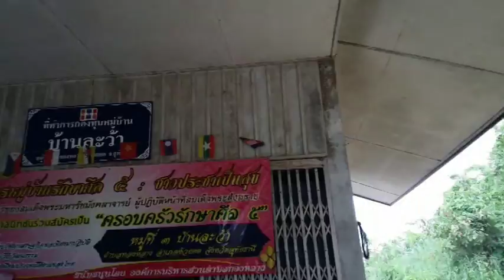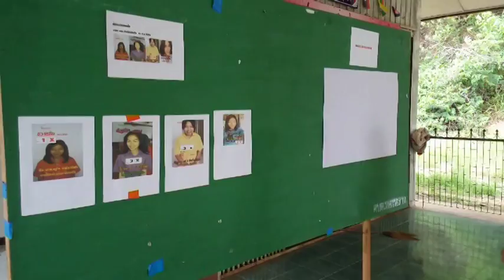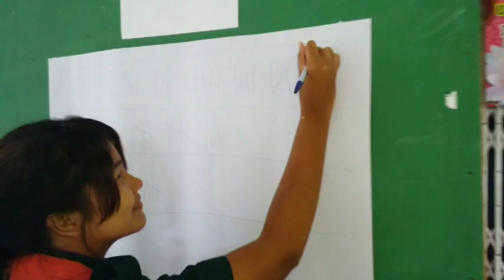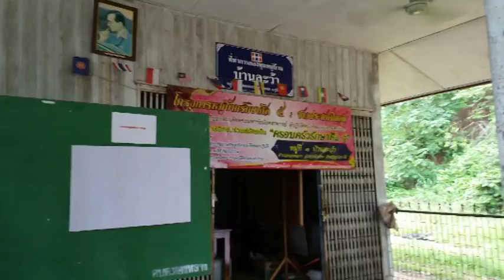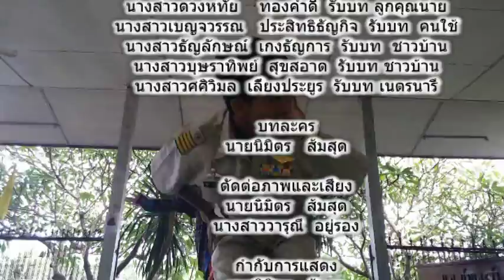คนโกง - 59Film